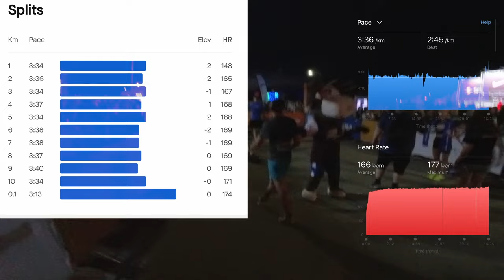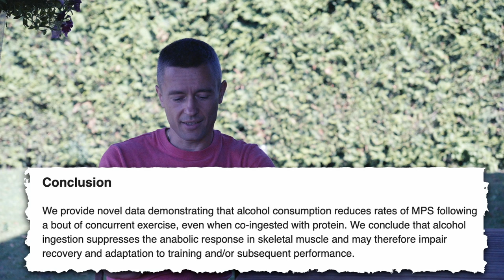How to break through a plateau in 10k road racing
1 day: 2 races, 2 PRs. Although my favorite distance is the half marathon (PR 1:19), I'm testing myself at distances ranging from 1500m to the full marathon. In the pursuit of peak performance, I have completely stopped consuming alcoholic beverages.